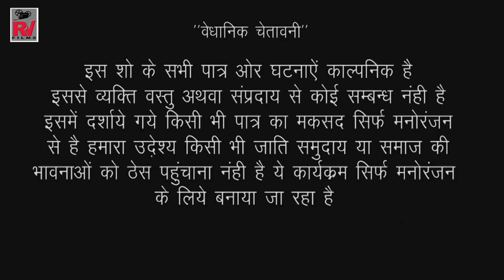दैराणी जैठाणी की हंसा हंसा कर लोट पोट कर देने वाली सुपर हीट कौमेडी।2020 दैराणी पतंग उडावे। भाग 19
Prasent by Rvmusicandfilms

⚛️Album-Derani Jethani Part 19
⚛️एल्बम-दैराणी जैठाणी भाग 19
⚛️Title-Derani patang udawe
⚛️टाईटल-दैराणी पतंग उडावे
⚛️Artist-pooja prajapat Shoba
⚛️आर्टिस्ट-पूजा प्रजापत शोभा
⚛️Writer-Kishor ji Sirvi
⚛️राईटर-किशोर जी सिरवी
⚛️Editor-Dipesh Vaisnav
⚛️एडिटर-दिपेश वैष्णव
⚛️Dop-Jitendra Goyal
⚛️डोप- जितेंद्र गोयल
⚛️Producer-Ramesh ji Rajkot
⚛️निर्माता-रमेश जी राजकोट
⚛️Director-Kishor ji Sirvi
⚛️निर्देशक- किशोर जी सिरवी